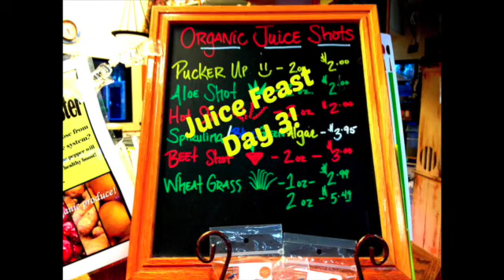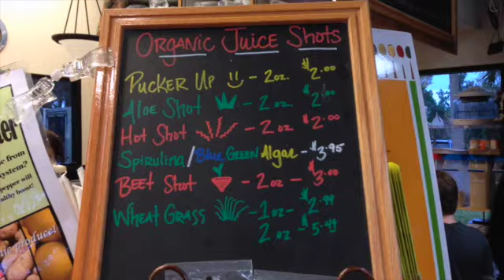Making Juice with Ghosts in My House - Juice Feast Day 3 Vlog Dec 5, 2014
using my Omega Juicer - Juice Feast Vlog Dec 5, 2014

When you make juice it really depends on what you like but with the green juice I recommend (note: organic produce is highly recommended. if there are things you can't find organic like lemons or ginger get conventional, but always much better to have organic):

4 large leaves Kale (change this with chard, spinach or other dark leafy greens it isn't good to do the same one all the time)
1 bunch parsley or cilantro
4-5 pieces of celery
1 cucumber
5-6 large apples
1 large lemon with peel on (leave peel on unless it's not organic. add more if you need to adjust recipe)
thumb size of ginger (add more as you get used to it)

this is really one of my green drink staples.  as you get used to it you can do less apples, but it helps to sweeten. add a few more if you need to.

The citrus blast:

try to get every type of citrus you can find:

2 - grapefruit (ruby red preferred)
3-4 - orange
4 - tangerine (if you don't find tangerine use another orange)
1-2 lemon (leave peel on unless it's not organic)
3-4 lime